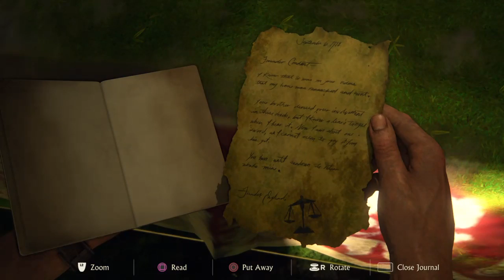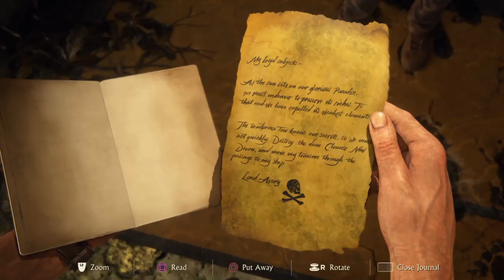Uncharted 4: A Thiefs End - Play through Chapter 18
A chapter by chapter play though of Uncharted 4: A Thief's End from start to finish, mistakes, disasters, deaths and retries all included.